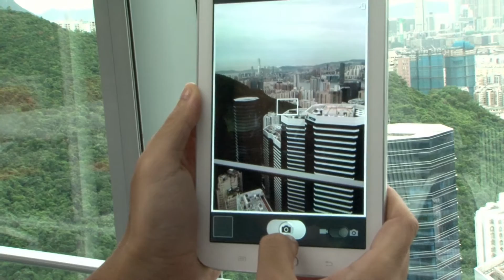Go Team - tablet treasure hunt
A Go Team tablet treasure hunt, where innovative teambuilding meets cutting edge technology.